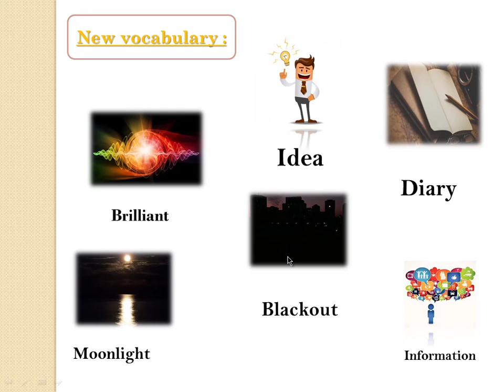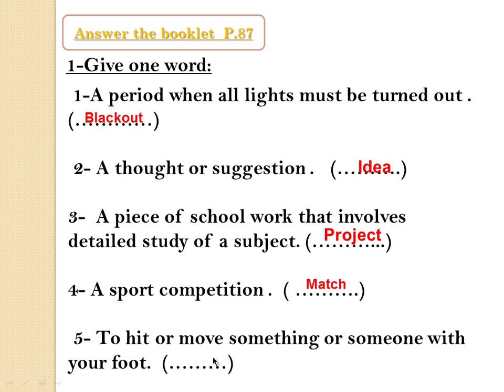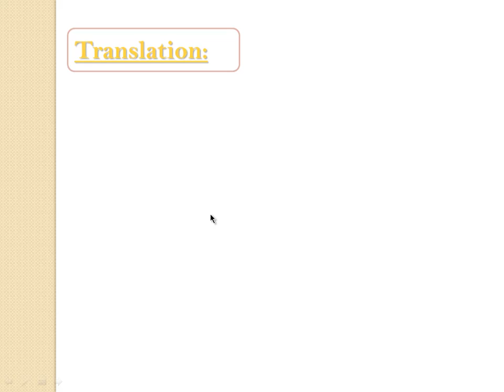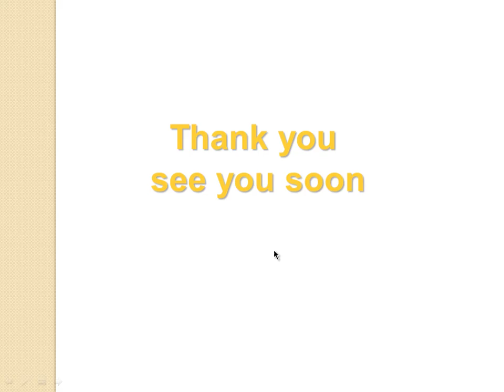English Form3 Module 7B